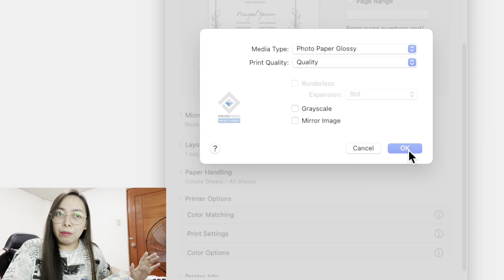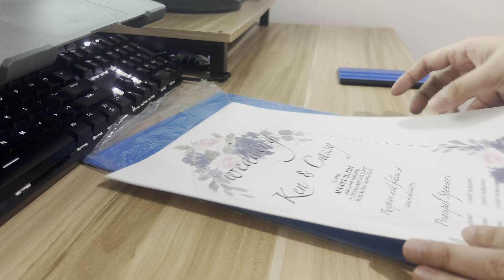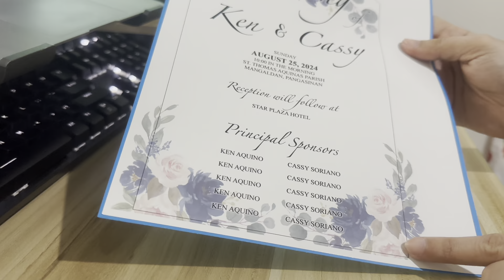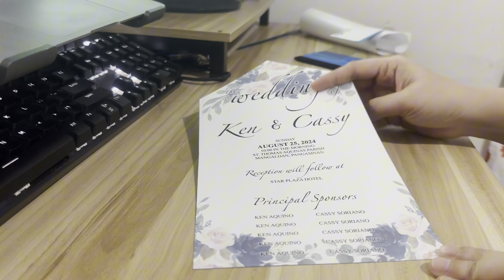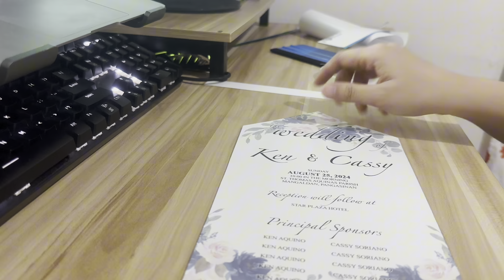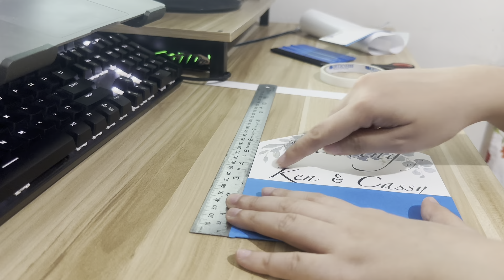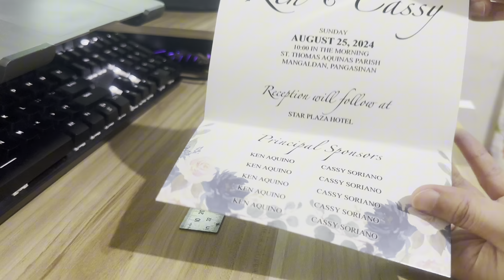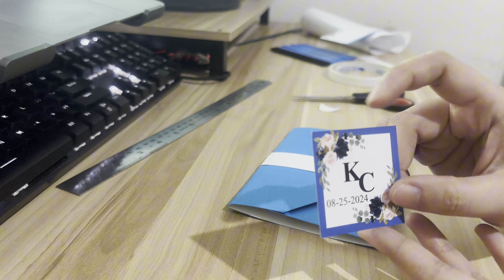UPGRADED VERSION OF SIMPLEST, EASIEST & CHEAPEST WEDDING INVITATION | PART 5 | Cassy Soriano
Are on you a tight budget for your wedding invitation? This video is for you. You can create your simplest, easiest and cheapest invitation using Microsoft Word. Try it.